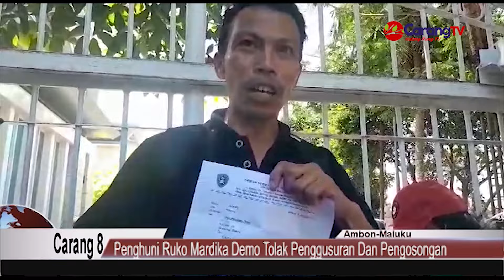Penghuni Ruko Mardika Demo Tolak Penggusuran Dan Pengosongan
Berita Maluku – Aksi demo ratusan penghuni ruko di Pasar Mardika kembali digelar di kawasan ruko Pasar Mardika dan kantor gubernur Maluku untuk menolak penggusuran dan pengosongan ruko, Selasa, 09/01/2024.